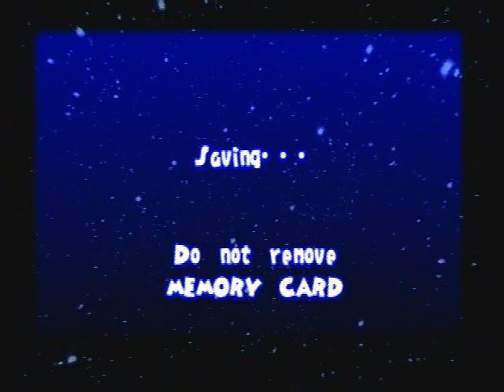Ape Escape: Stage 1: Fossil Field (3/4 Monkeys) + Warp Room Tour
In Ape Escape, nearly all of the stages in the game are divided up into time periods of 3. Spike is currently in the time period known as "The Lost Land" which is the prehistoric era where dinosaurs rule the Earth.

Right now, to me, this game feels like a fusion of Super Mario 64 & Pokémon. Spike's color scheme even resembles Mario's, but I don't think that was intentional...

For now, Spike only has two gadgets, the Stun Club & the Time Net. The Stun Club is his default gadget/weapon which can be used to kill enemies and knock out monkeys. The Time Net is used to capture the monkeys and send them back to the Professor & Natalie.

At the start of each stage, a virtual girl program called Cassy tells you how many monkeys you have to catch out of the total that's in the stage. She reminds me of Pulseman...

In Fossil Field, for now, you have to catch 3 out of 4 monkeys. You can come back afterwards to get the last one, but in this case, it's impossible to get him right now.

Everytime you finish or quit a stage, you're taken back to the Warp Room. All the red mail scattered in this Warp Room tells him everything about it.

The last thing I show in this video is the Monkey Book, where you can view the names, stats, and quotes of every ape you catch in the game.